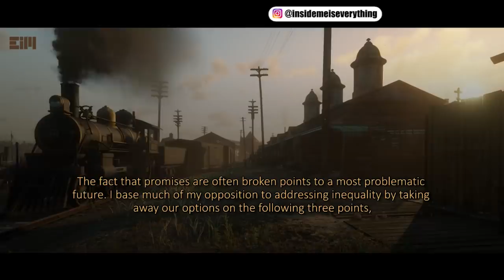NO ONE CAN HANDLE THIS, AND NO ONE IS PREPARED